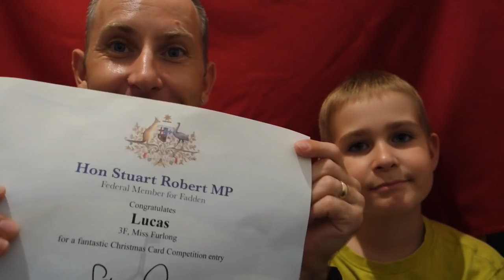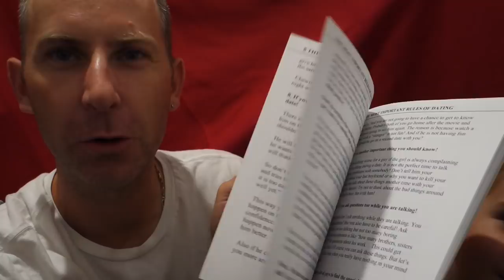Amit Nem Tudtatok Rólunk Valami 5